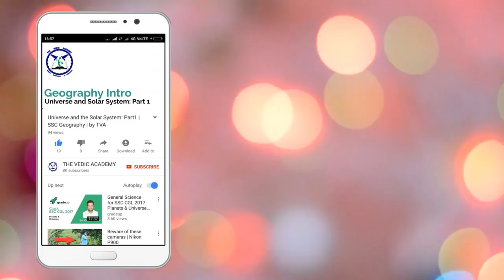Part 1 of constitution: Union and its territory| Article 1-4 | Indian Polity | SSC CGL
In this video we will discuss about the Part 1 of the constitution of India. The Part 1 contains Article 1 to Article 4 of the constitution. In this Part we discuss about how India is a "Union of States" and by what means new territory can be incorporated into India or existing States can be renamed or border may be changed.

I hope you will like this video on "Part 1 of the constitution of India".

Must buy book for GK test preparation:

If you feel that this video was in way helpful to you and you want to support us financially to make more such videos
then you can contribute to us on Paytm.
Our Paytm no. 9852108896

You can also like our facebook page: The Vedic Academy